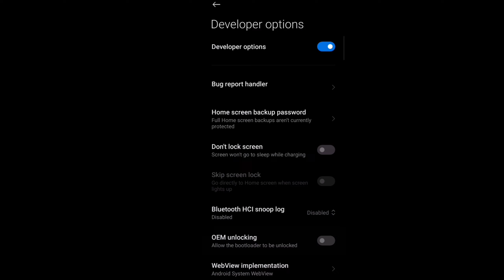After update free fire headshot sensitivity🤔||New free fire headshot sensitivity😍||2gb ram headshot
After update free fire headshot sensitivity l lnew free fire headshot sensitivity l2gb ram headshot

Real 100% Working One Tap Trick After Update || One Tap Headshot Trick After Update || Free Fire
ashwin 001:  One Tap Headshot Tricks | Auto Headshot Top 4 Latest Tricks | Garena Free Fire
Ashwin 001

 Ashwin 001: f any of the Copyright Owner is not satisfied with the use of their content, please contact me via my business email address, your content will be removed as soon as possible..

free fire headshot config file 🎯 | free fire aim lock config file | freefire one tap headshot secret

( Raistar ) Config Auto Headshot + Aim Lock 🎯 ‼️ aimbot 100% ☠️|| CONFIG FF

headshot config file free fire 🎯 | free fire aim lock config file | free fire one tap headshot trick

Headshot config file  Freefire | Auto Aim Lock config| Glitch file | one tap config File Freefire

Best config file freefire
configuration file for auto headshot freefire,
no ban config file freefire

YOUR 🔍
xiator gaming
headshot trick free fire
headshot setting
headshot kase mare
headshot app
headshot free fire
headshot king
headshot song
heads
freefire auto headshot trick
one tap headshot m1014 free fire
free fire best headshot settings
free fire best headshot
free fire one tap sensitivity
one tap shot free fire sensitivity
one tap headshot m1887 free fire sensitivity
pri gaming yt
arrow gaming
total gaming
dpi free fire app free
one tap headshot with handcam
one tap handcam video
real One Tap Headshot Trick
how to do one tap headshot
one tap
headshot trick